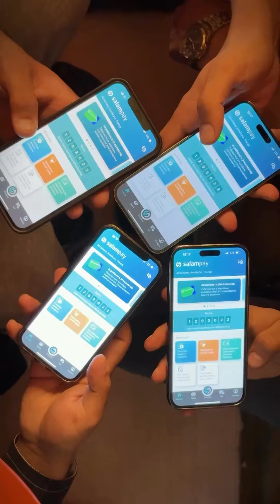Musofirlarga Salom 👋 repUZ